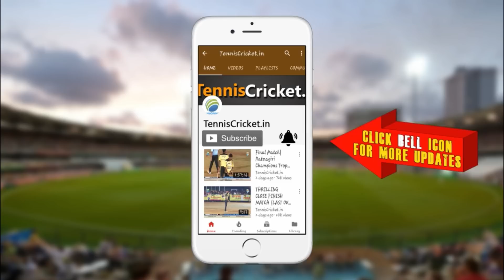Rajesh Gharat Bowling | Palghar Chashak 2019 | Season 3